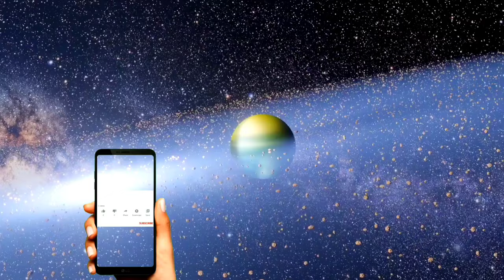Green screen tiger free download | Green screen tiger walking,attack & effects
welcome to free videos
Here we uploads free videos.
you can download and use all of my videos freely no copyright or any other problem.

video editing
free video editing software
free videos for youtube
free videos for editing
free video
free videos for lifetime without watermark
free videos download,
free video 2020
free videos to edit
free hd video
free hd background video 1080p
videos 4k free
free videos for kids
how to free edit videos for youtube
how to free download videos
how to free edit videos
how make free videos
how to free download videos from youtube
chroma key
chroma key video
chroma key background
chroma key green
Green screen

3
Free Flowers videos | GREEN SCREEN FLOWERS | Red Flowers videos | chroma key flowers | free videos for youtube

U can make videos for earn mony on youtube
1. How to earn mony on youtube
2. How to make money on youtube
3. How to earn money
4. How to earn money from youtube
5. make money on youtube
6. make money online,
7. youtube sy kaisy paisy kamayn
8. youtube sy paisy kamany ka tariqa